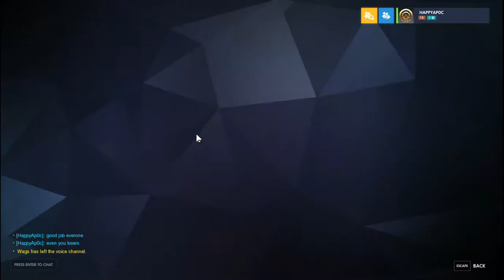All I want for Christmas is... You and some Yeti's Meat